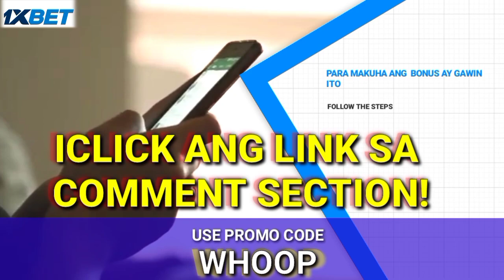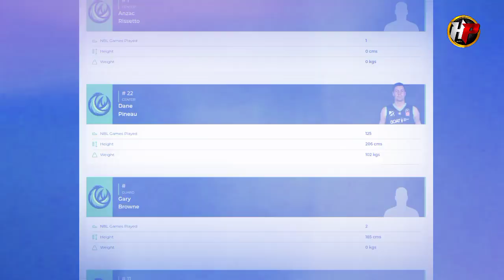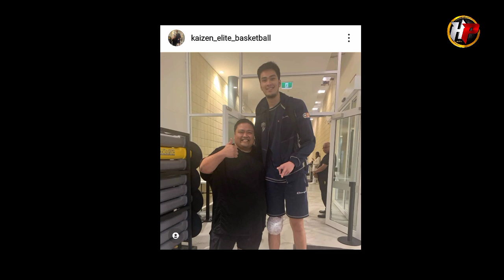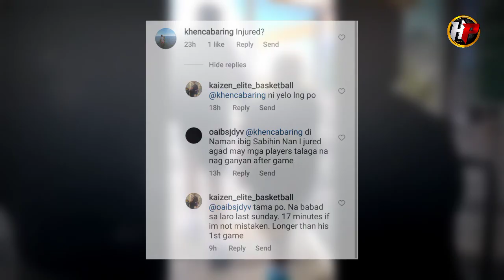Unang laro ni Kai Sotto sa 2022 NBL BLITZ! Adelaide vs SEM Phoenix! Barakong NBA ang makakatapat!